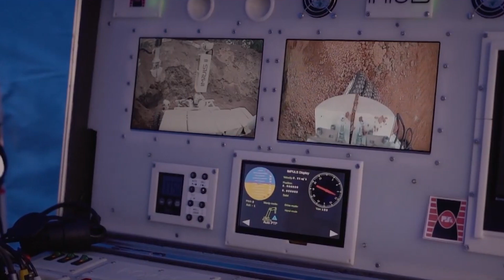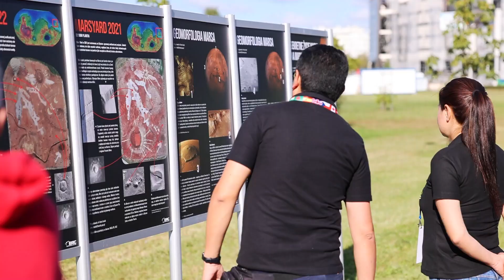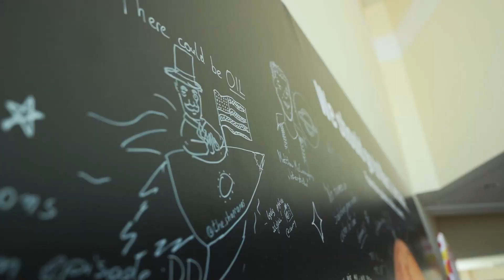10th Anniversary of the European Rover Challenge Video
From humble beginnings, the ERC has grown into a thriving ecosystem – a generator of new generations of engineers, thinkers, and dreamers. And as we celebrate its 10th anniversary, we do so with the knowledge that these brilliant minds... will one day lead us beyond the stars.

Ten years of discovery, ten years of innovation, and, we dare say, just the beginning... The European Rover Challenge – where the future of space is brought to life... on Earth. And to everyone who has been a part of this remarkable journey – thank you. None of this would have been possible without you.